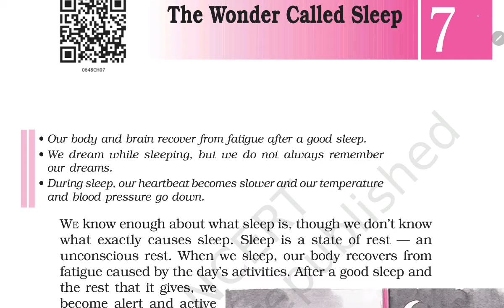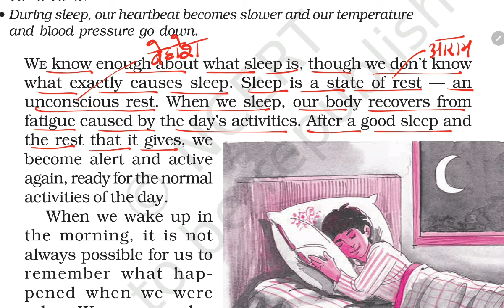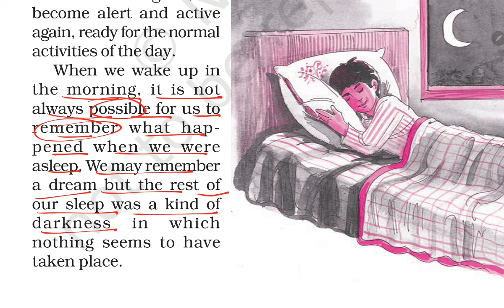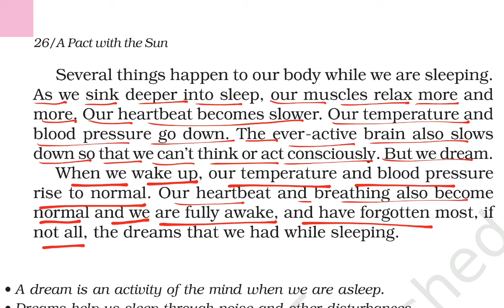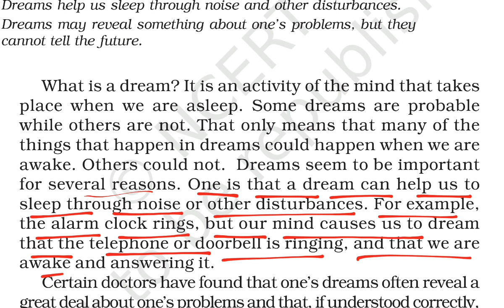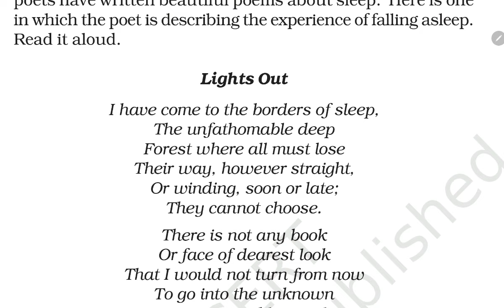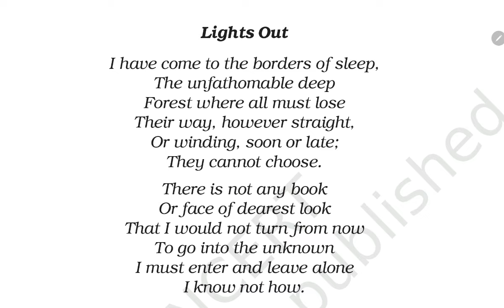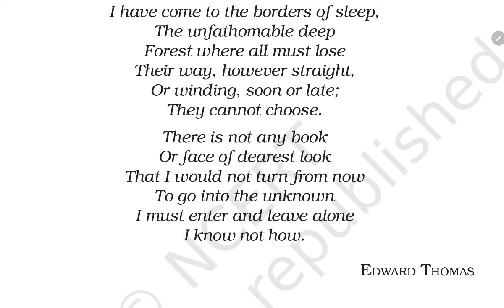हिंदी Explanation / The Wonder Called Sleep / Class-6 English NCERT Chapter 7 / By-KV Teacher